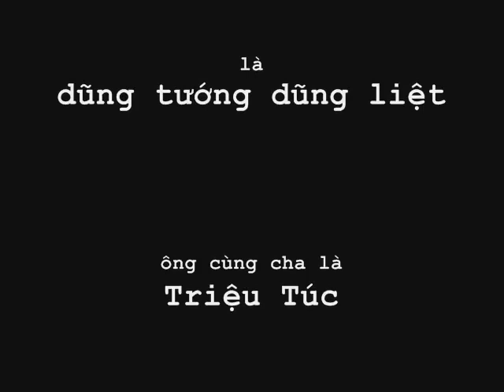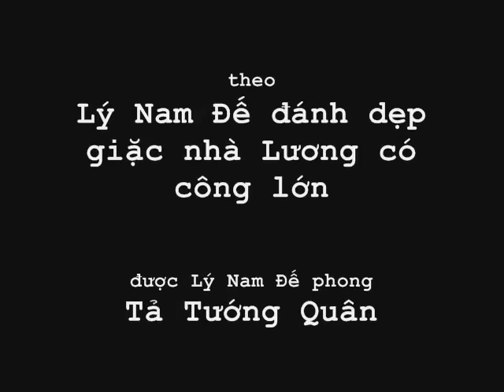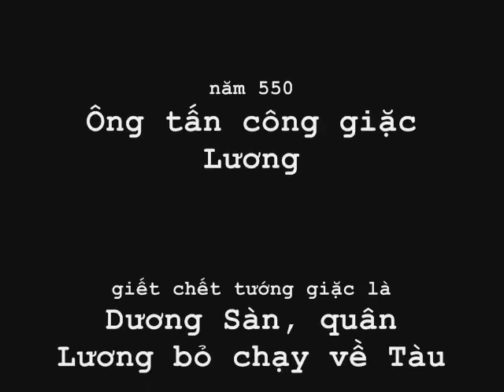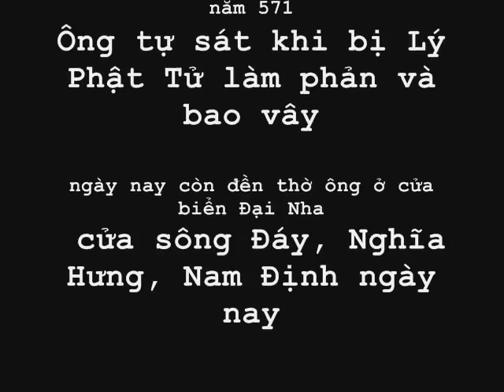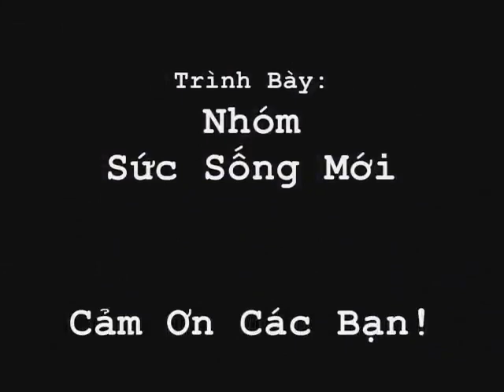TRIỆU QUANG PHỤC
Triệu Việt Vương (chữ Hán: 趙越王; ?-571), tên thật là Triệu Quang Phục (趙光復), là vua Việt Nam cai trị từ năm 548 đến năm 571. Ông có công kế tục Lý Nam Đế đánh đuổi quân xâm lược nhà Lương, giữ nền độc lập cho nước Vạn Xuân. Năm 571, ông bị Lý Phật Tử đánh úp và thua trận. Ông tự tử ở cửa sông Đáy, kết thúc triều đại Triệu Việt Vương.